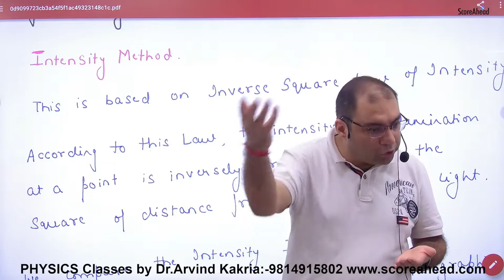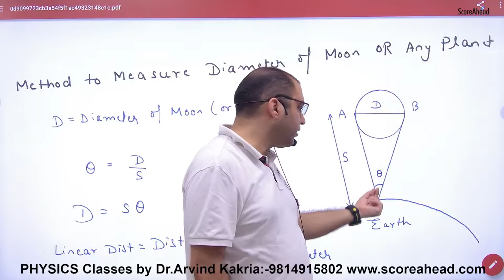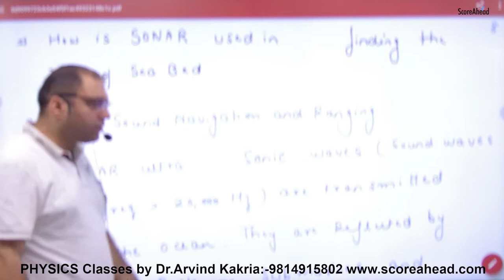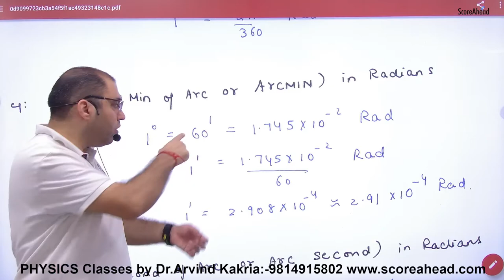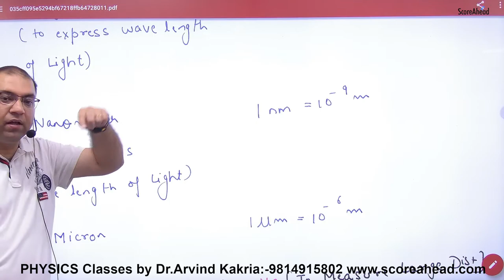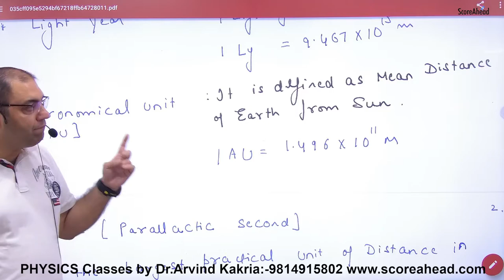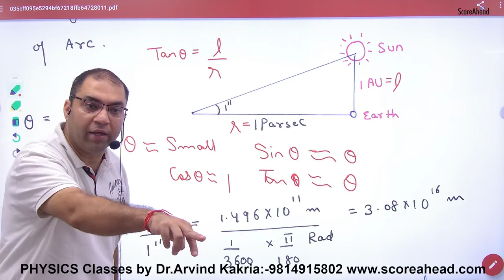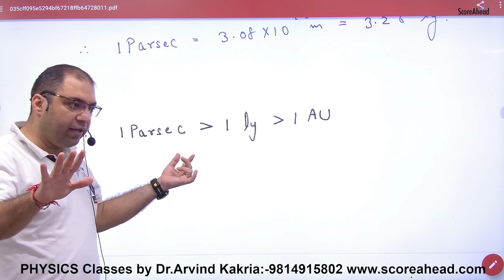85 Intensity Method